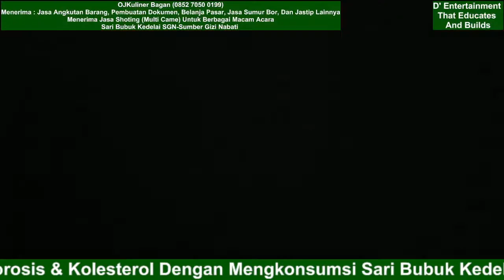Sampek Nangis Bah Di Buatnya......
Melestarikan seni budaya jawa